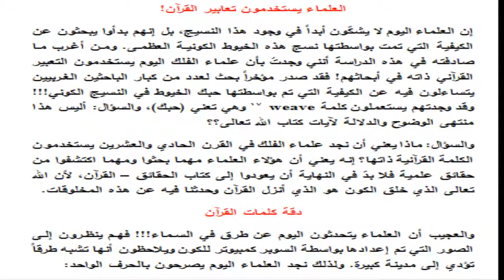دقة كلمات القران /الداعية خالد سعود بن خالد الحليبي